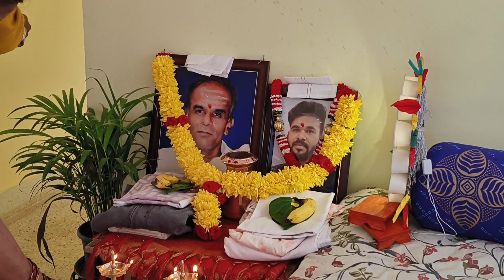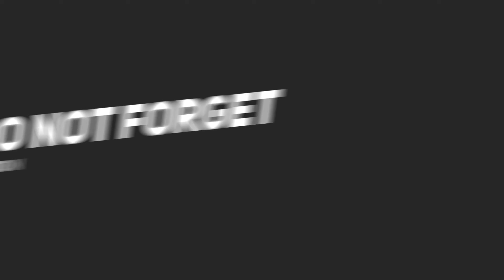🔴 ಪಿತೃಪಕ್ಷದ ಪೂಜಾ ವಿಧಾನ 🙏😥shilpassweethome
my content is family vlog cooking Panting and home decor ideas
ಈ ವಿಡಿಯೋದಲ್ಲಿ ಅಮ್ಮನ ಮನೆಯಲ್ಲಿ ಪಿತೃಪಕ್ಷದ ಪೂಜೆ ಹೇಗೆ ಮಾಡಿದ್ವಿ ಅಂತ ತೋರಿಸಿದ್ದೇನೆ...

@Shilpa's sweet home